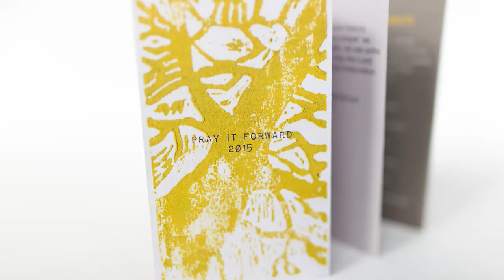PRAY IT FORWARD - Lent Devotional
The HK International Churches join together to PRAY IT FORWARD. A joint Lent initiative for the fifth successive year Please share this!      ‪#‎onechurchinhk‬